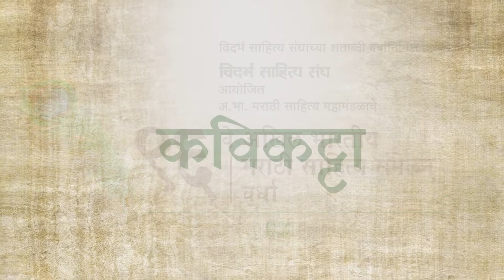एकटेच यायचे एकटेच जायचे...मराठी कविता | कवी -चिन्मय चिटणीस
विदर्भ साहित्य संघाच्या शताब्दी वर्ष निमित्त आयोजित अ भा मराठी साहित्य महामंडळाचे ९६वे अखिल भारतीय मराठी साहित्य संमेलन वर्धा , प्रा. देविदास सोटे कविकट्टा मध्ये सादर केलेली कविता आहे
मराठी कविता, गझल, व्याख्यान, भाषण यांचे हक्काचं व्यासपीठ म्हणजे m4मराठी m4मराठी हे खास मराठी साहित्यासाठी असून महाराष्ट्रातल्या अनेक कवींच्या कविता, भाषणे, गझल, व्याख्याने, गाणी आम्ही प्रसारित करत असतो. जर आपल्याकडे सुद्धा असे काही कार्यक्रम होत असतील म्हणजे काव्यसंमेलन, वक्तृत्व स्पर्धा, काव्यवाचन स्पर्धा, व्याख्याने तर आम्हाला नक्कीच कळवा. तो आम्ही चित्रीकरण करून प्रसारित करू.
aamchyakde khup sarya vishayanvr kavita aahet mhnje,.